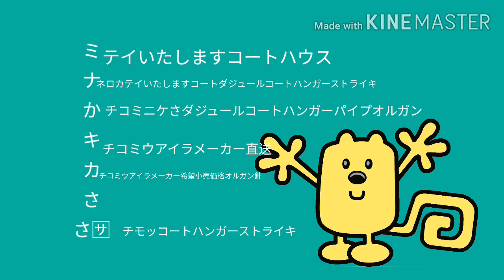Wubbzy Heros Full Movie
UK VERSION